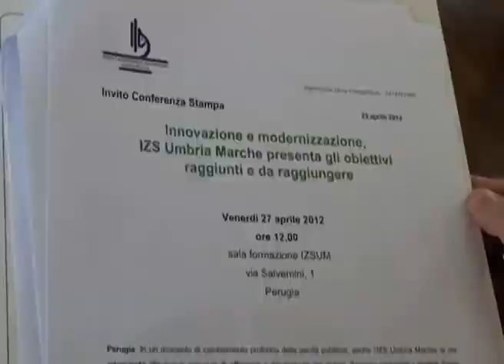Umbria TV intervista il Direttore dell'Istituto Zooprofilattico Umbria e Marche (27 Aprile 2012)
In un momento di cambiamento profondo della sanità pubblica, anche l'IZS Umbria Marche si sta adeguando alle nuove esigenze di efficienza e trasparenza dei servizi. Sono stati presentati i risultati finora raggiunti, gli obiettivi fissati per il prossimo futuro, i cambiamenti già attuati e quelli in previsione, per testimoniare una nuova era gestionale che consolida la qualità del servizio raggiunta ma si apre sempre di più anche all'innovazione, alla ricerca ed alla cooperazione internazionale.